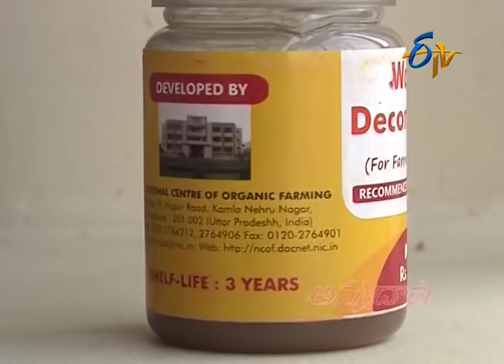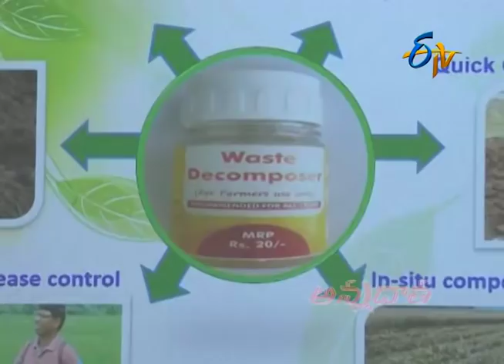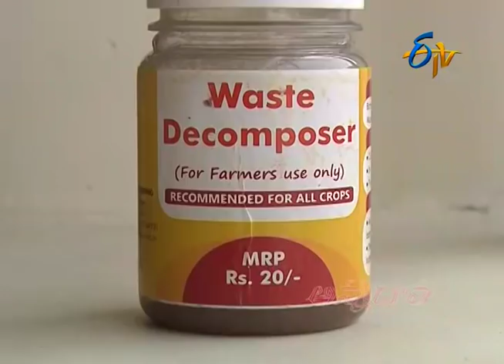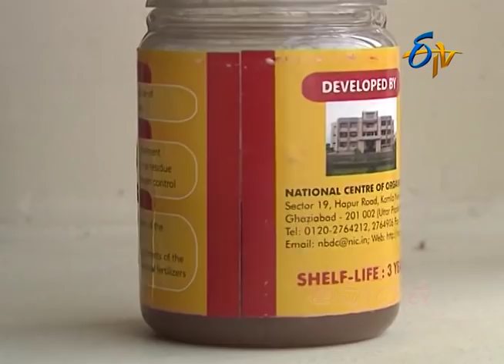What is Waste Decomposer | How it is Used | What are It's Benefits || ETV AnnaData